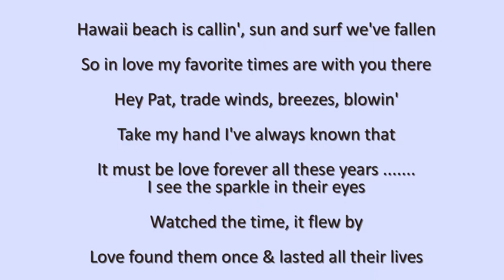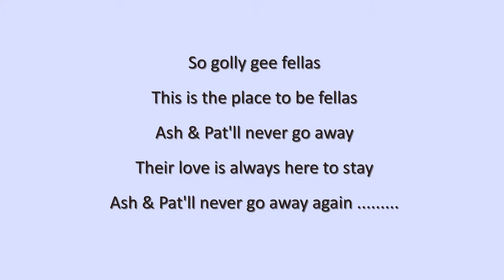Ash & Pat's 60th Anniversary